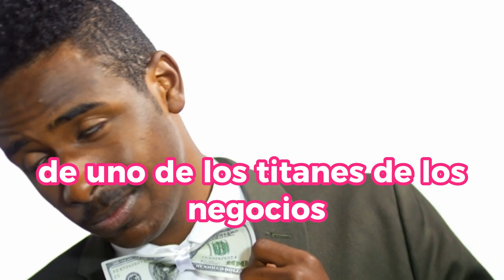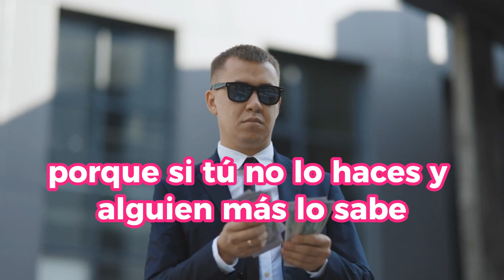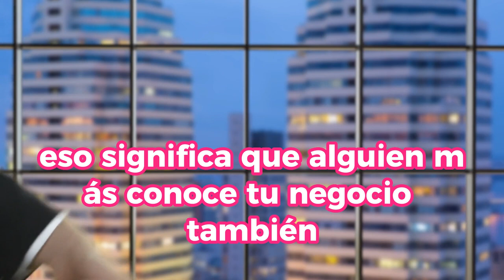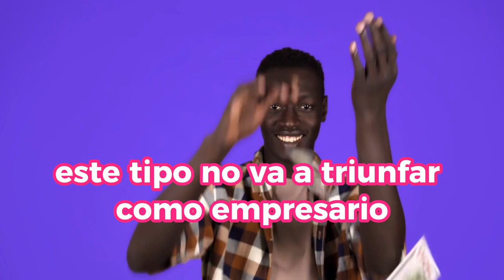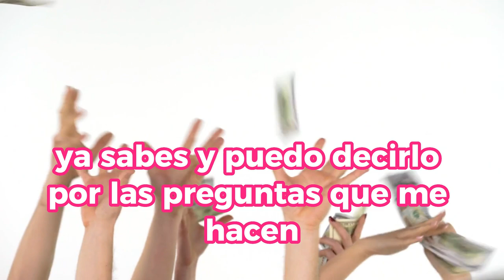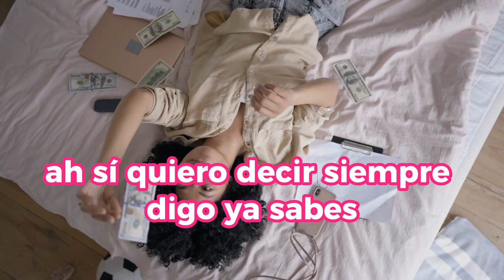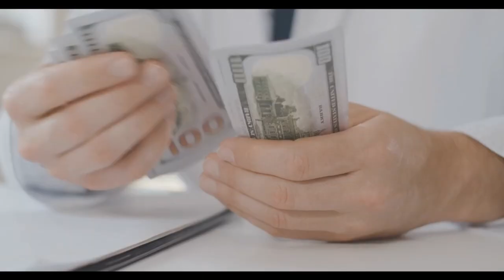Aprende ESTAS ESTRATEGIAS Y Te VOLVERÁS RICO En SOLO UN AÑO - MARK CUBAN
Descubre los secretos del éxito empresarial y aprende de las sabias palabras de Mark Cuban en este video inspirador. Exploraremos estrategias clave, inteligencia competitiva y consejos prácticos para triunfar en el mundo empresarial. Si buscas convertirte en un líder en tu industria, este contenido es imprescindible. Aprende cómo superar obstáculos, destacar en ventas y dominar tu campo. Únete a nuestra comunidad emprendedora y déjate guiar por las lecciones de uno de los grandes emprendedores de nuestro tiempo.

1)This video has no negative impact on the original works (It would actually be positive for them)
2)This video is also for teaching purposes.
3)It is not transformative in nature.
4)I only used bits and pieces of videos to get the point across where necessary.